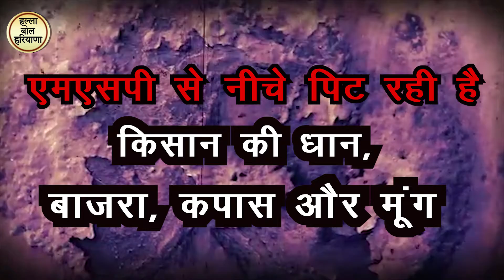भूपेंद्र सिंह हुड्डा ने दिया बीजेपी को जवाब ! || बताई कांग्रेस के घोषणा पत्र की सच्चाई !